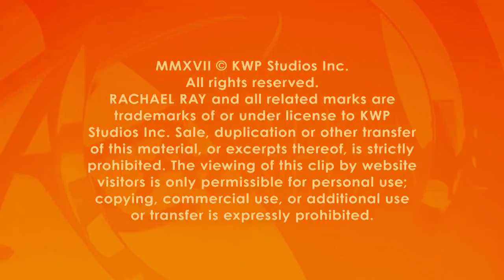You Have to Hear This Wild Story Rachael Ray Has About Her Honeymoon in Africa + Zebras!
Warning: never stand behind zebras. Watch the video above to learn about these beauties!